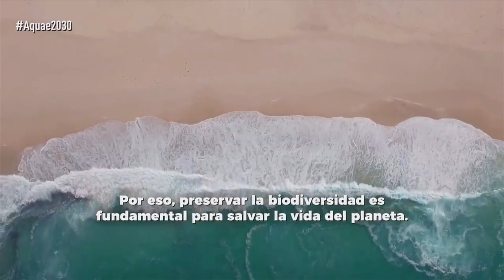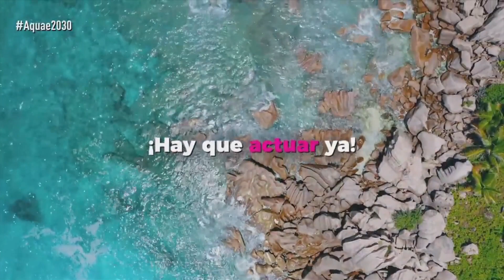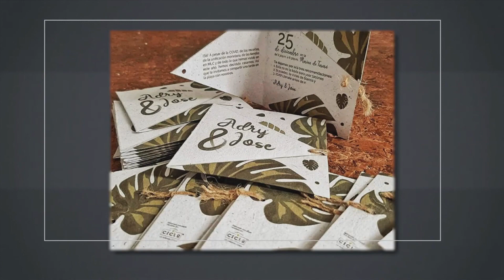Sección La Ciencia: En Pimer Plano. Día Mundial del Medio Ambiente